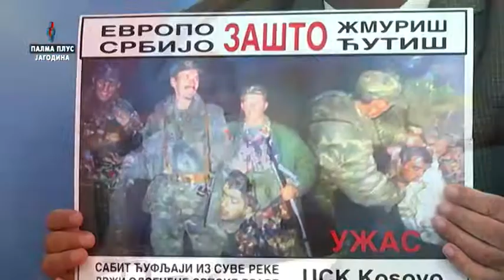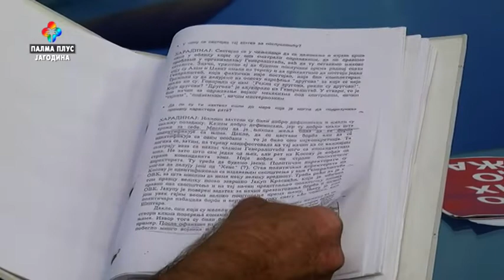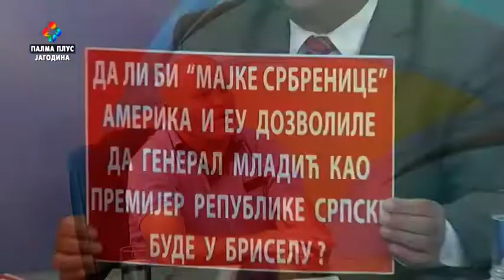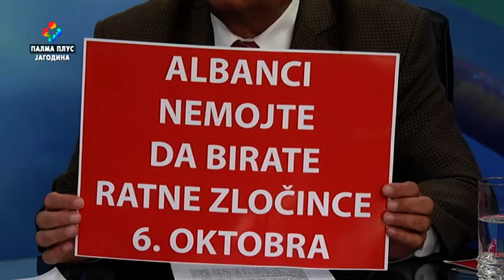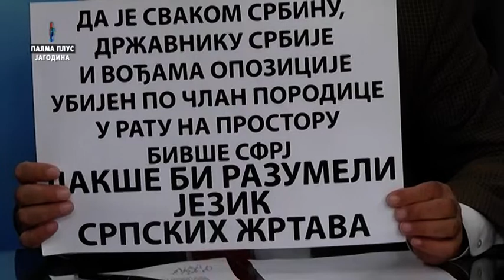NI PO BABU NI PO STRICEVIMA Simo Spasic 21 09 2019